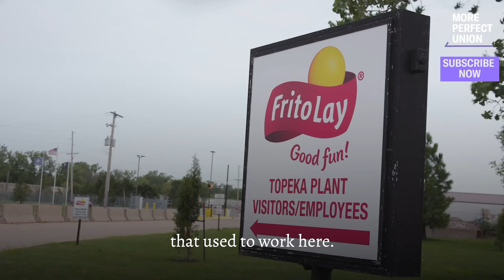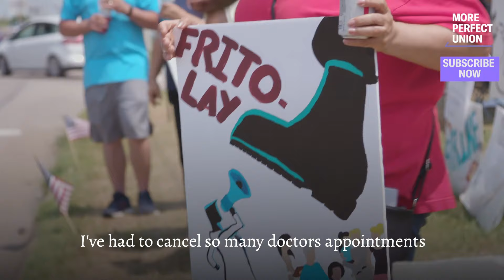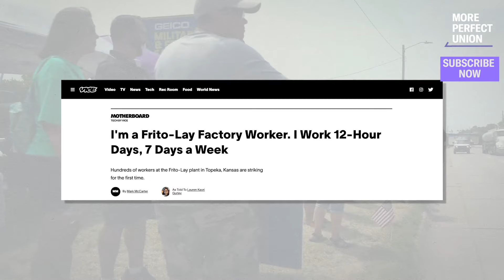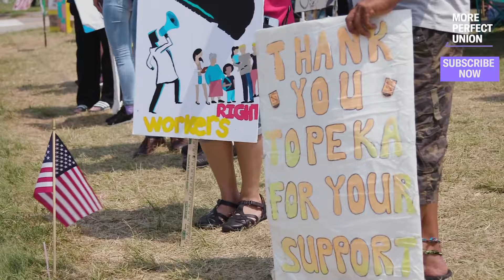Frito-Lay Is Working People To Death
Frito-Lay workers reveal that they’ve worked as much as 5 months straight without a day off, and that multiple coworkers, driven to exhaustion, have died by suicide. Their strike in Topeka, Kansas, is starting to gain nationwide attention, and now other Frito-Lay workers in other states are speaking out.